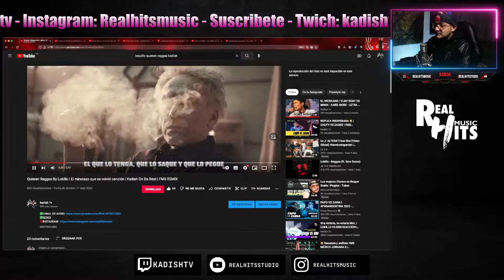ME PINTARON CON EL COLOR DEL CIELO 🔥 | LARRIX VS NAISTA | FMS REACCIÓN PRODUCTOR MUSICAL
✅Remix LOKILLO (NO TE PIERDAS ESTA OBRA DE ARTE)